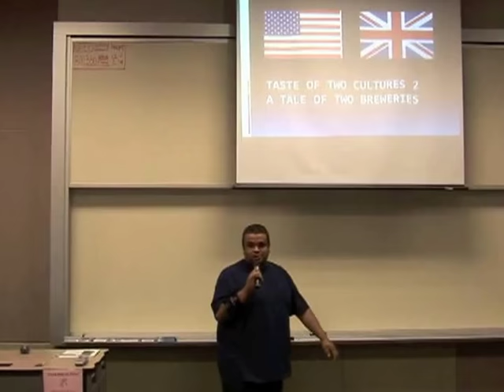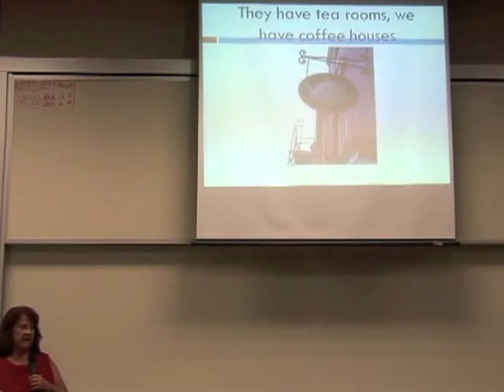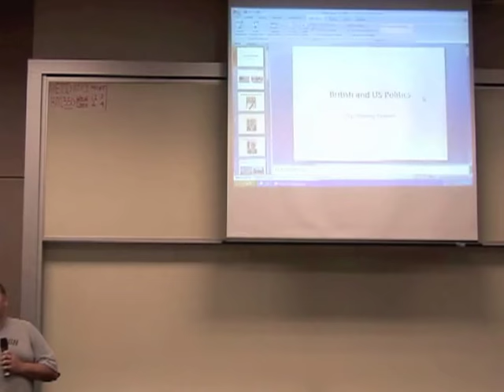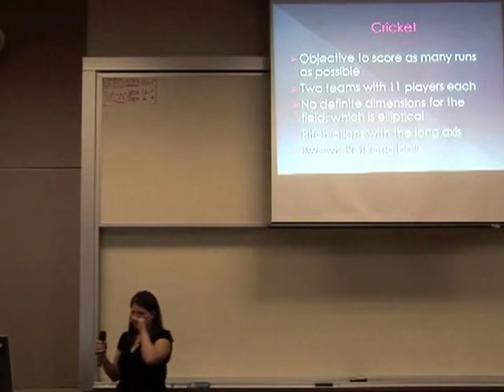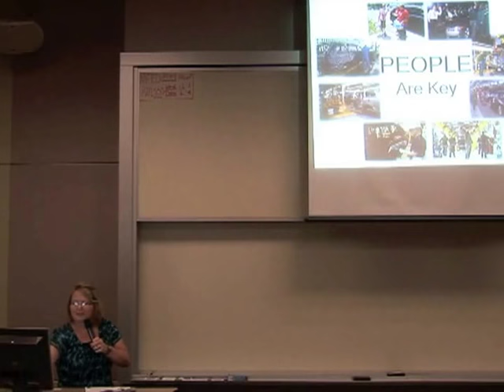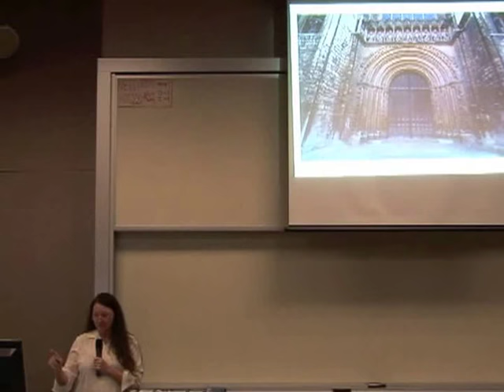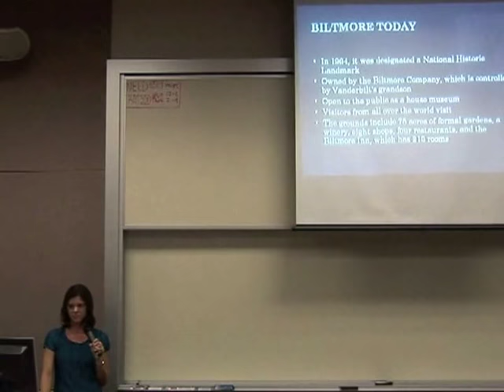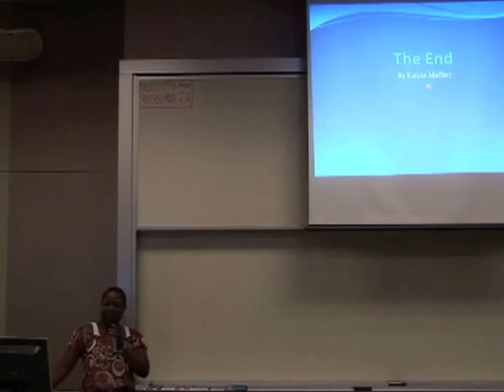Harlaxton Study Abroad Summer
Report on Aspects of life and Culture in the UK from a student's point of view.